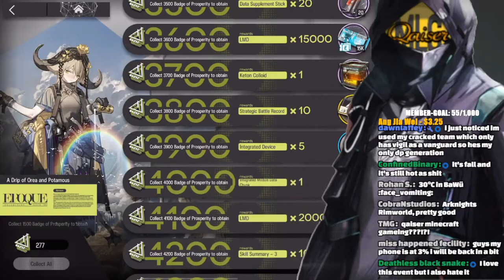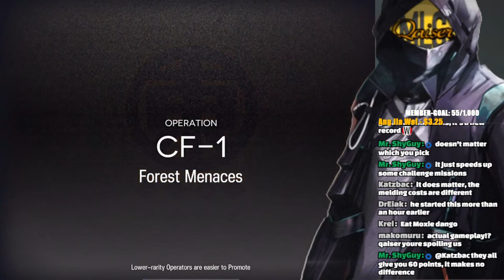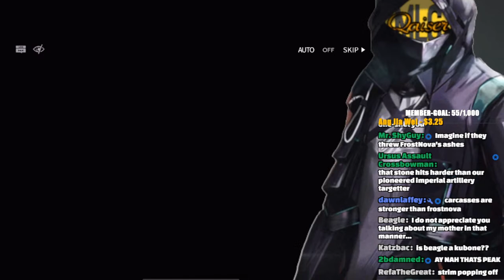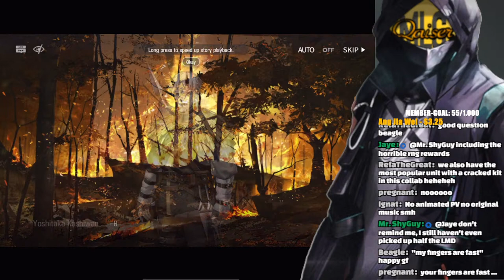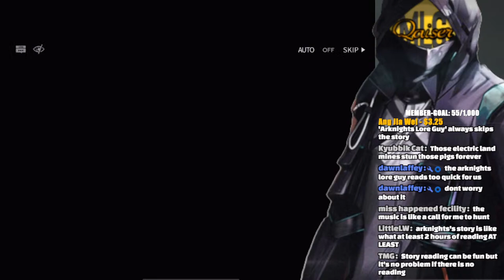ARKNIGHTS MONSTER HUNTER GAMING!!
IT‘S ARKNIGHTS-TIME!

Hanging out in Arknights!

Streamed live by QaiserMAIN | QaiserLITE | QaiserGAMES